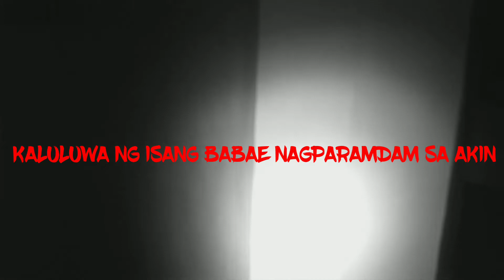KALULUWA NG BABAE SA ISANG ABANDONADONG MANSION SA CAGAYAN DE ORO nagparamdam sa akin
KALULUWA NG ISANG BABAE SA ISANG ABANDONADONG MANSION SA CAGAYAN DE ORO nagparamdam sa akin
FB.Jhun Cadayona Ormega